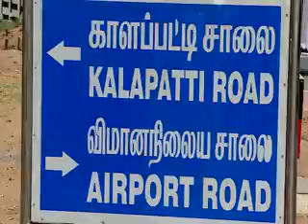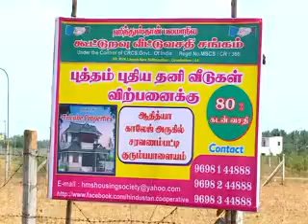house at coimbatore - kurmbapalayam - saravanampaty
A newly build house sale by hindustan cooperative housing society nerely at kurumbapalayam adtiya institute of technology,coimbatore.